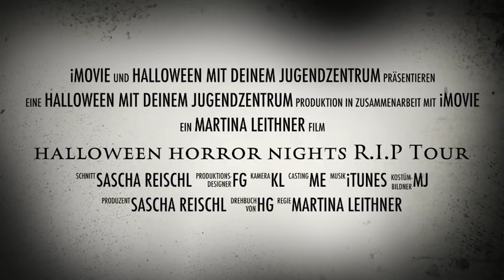halloween horror nights R.I.P Tour